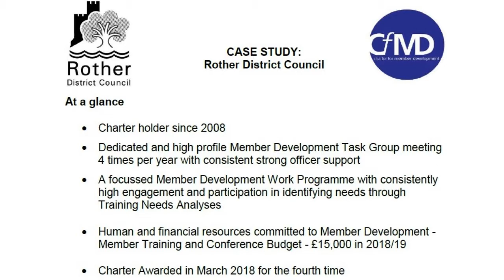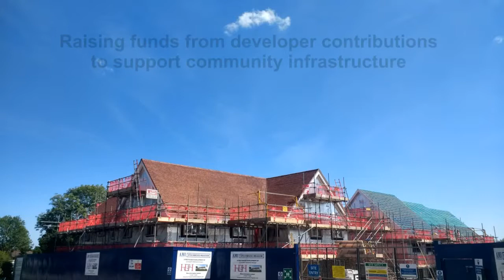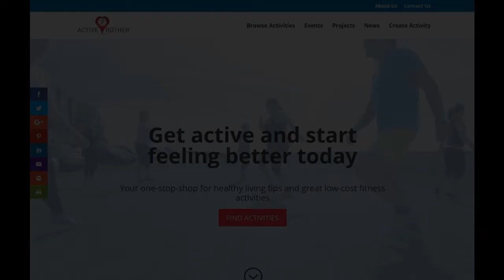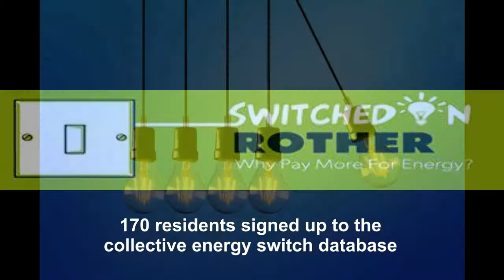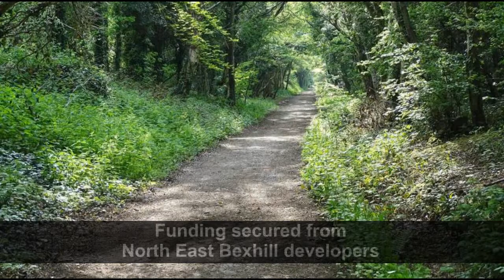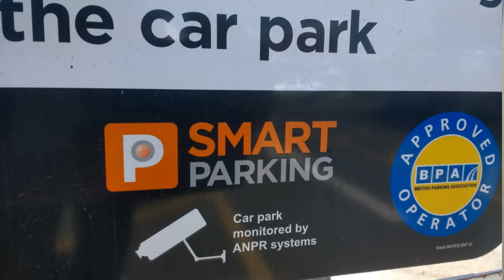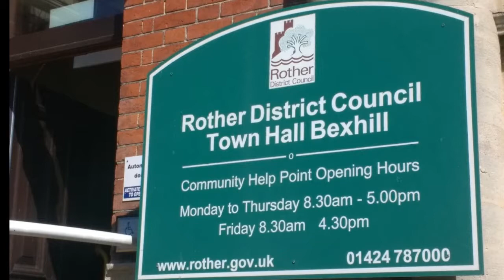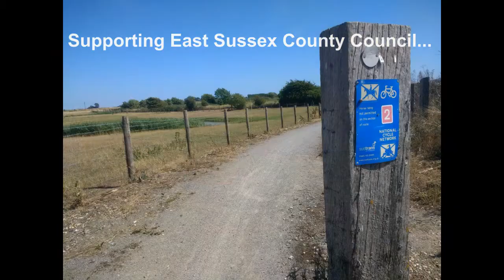Rother District Council Corporate Programme 2014-21: update 2018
A short film highlighting the achievements of some of the projects working towards the Rother DC Corporate Plan 2014 to 2021, between April 2017 and March 2018. Film published September 2018.